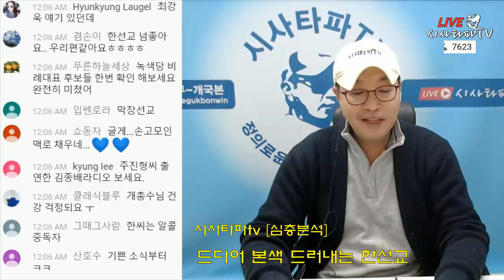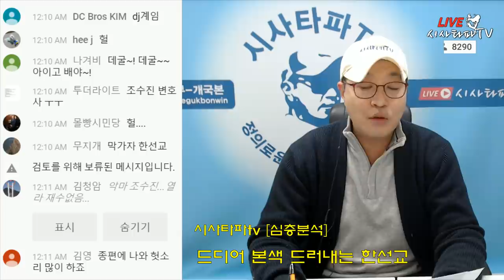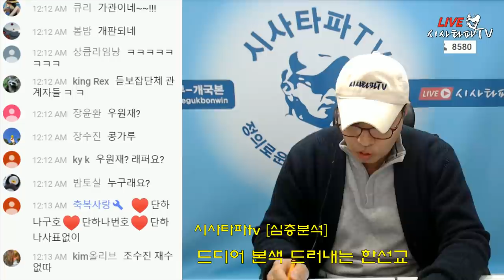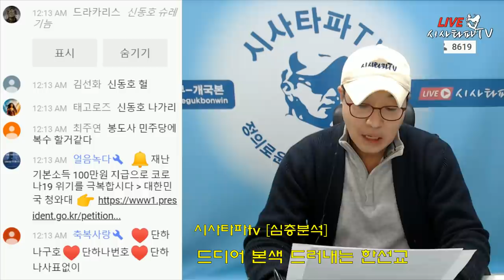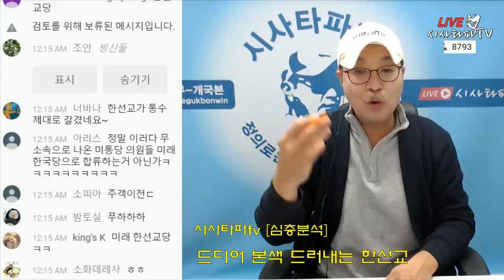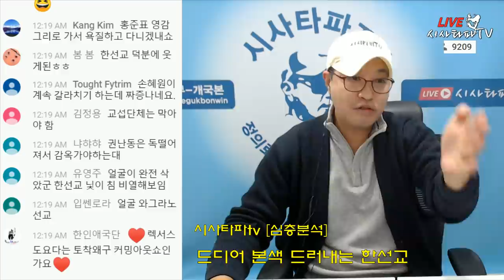"한선교 공천권 장악 사당화 시작"